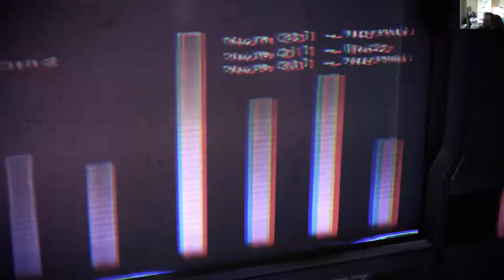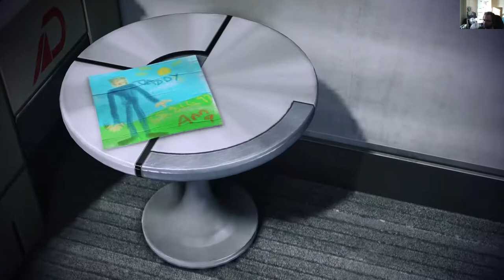Mass Effect Legendary Edition - ME 3 osa 16: Leviathanin metsästys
Avaruudessa on jotain joka tappaa Reapereita. Shepardin sanavarastossa ei ole sanoja 'pelko' tai 'itsesuojelu'.